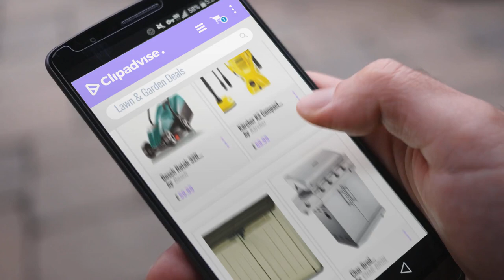Save Big On Lawn & Garden: Bosch Rotak 32R Electric Rotary Lawnmower with 32 cm Cutting Width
New! 2019 Black Friday / Cyber Monday Rotary Mowers Deals and Updates.

Black Friday / Cyber Monday Bosch Rotak 32R Electric Rotary Lawnmower with 32 cm Cutting Width by Bosch

Black Friday / Cyber Monday Kärcher K2 Compact Home Air-Cooled Pressure Washer by Kärcher

Black Friday / Cyber Monday Keter Store-It Out Ultra Outdoor Plastic Garden Storage Bike Shed, Beige and Brown, 177 x by Keter

Black Friday / Cyber Monday Char-Broil Performance Series T47G - 4 Burner Gas Barbecue Grill with TRU-Infrared by CHAR-BROIL

Black Friday / Cyber Monday EverGreen 2.4 kg Fast Grass Lawn Seed Carton by EverGreen

Black Friday / Cyber Monday Ryobi RPP750S Pole Pruner with Extension Pole, 750 W - Hyper Green by Ryobi

Black Friday / Cyber Monday Bosch AHS 45-16 Electric Hedge Cutter, 450 mm Blade Length, 16 mm Tooth Opening by Bosch